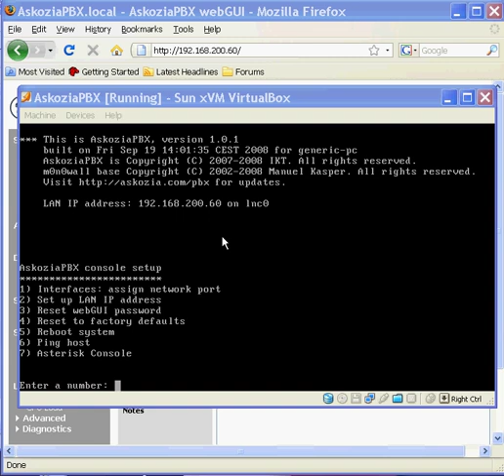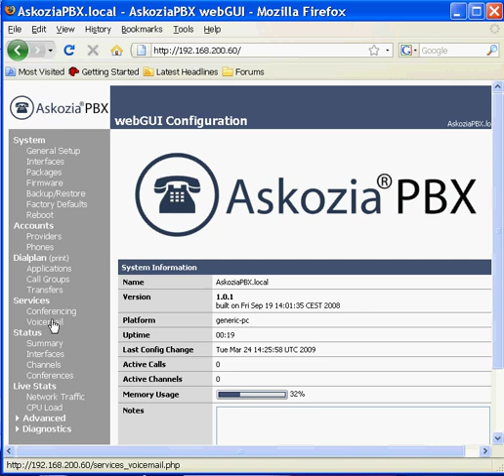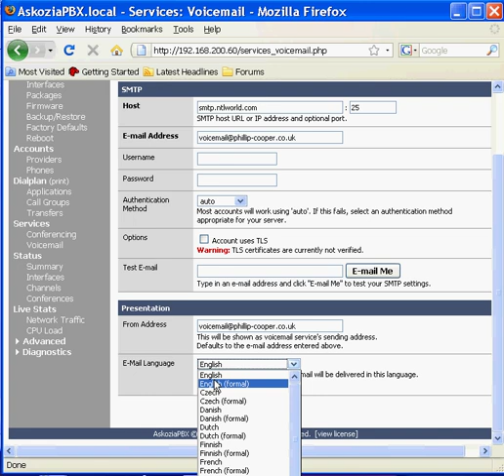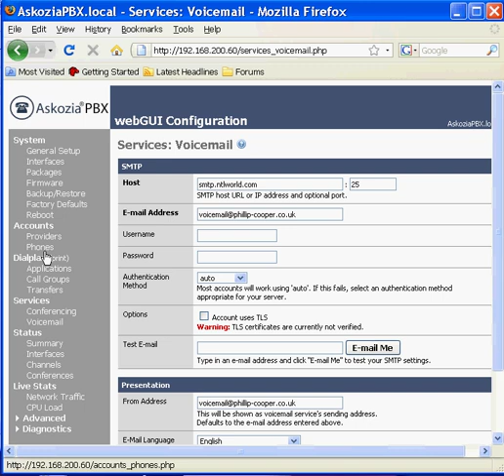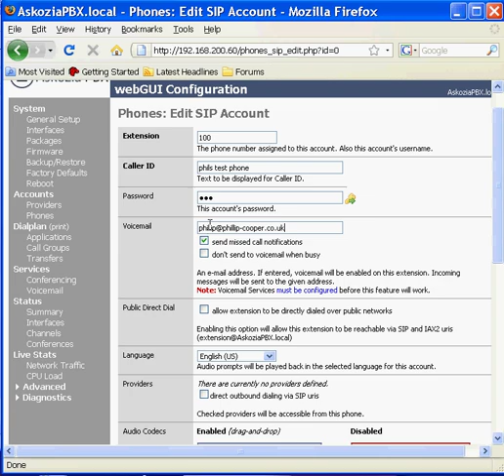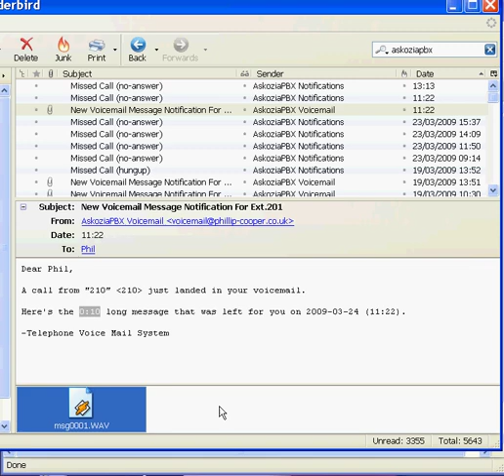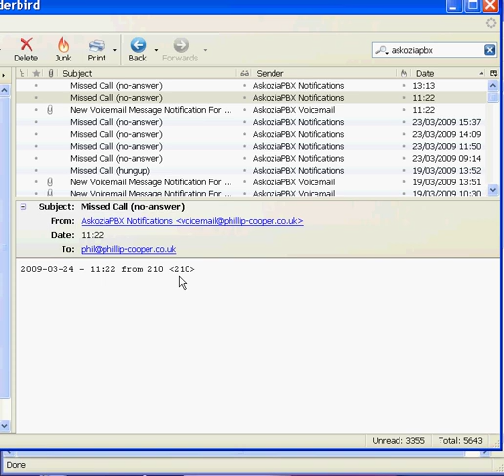AskoziaPBX - Voicemail setup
Setting up Voicemail in askoziaPBX